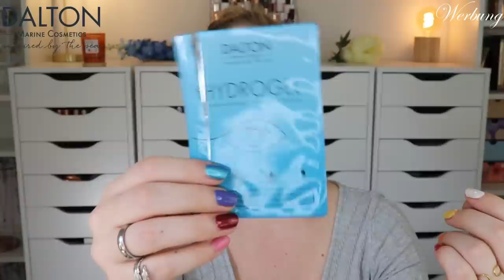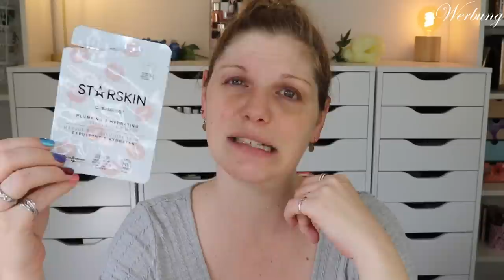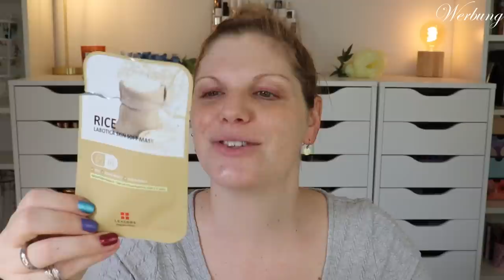TRASH! Mein Beautymüll von Oktober 2022 🚮 Aufgebraucht von Beauty bis Haushalt | Claudis Welt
Heute habe ich die Produkte aus oktober gesammelt.

00:00 Was machen wir heute?

00:25 Ein paar Infos

02:21 Kooperationspartner Produkte

AVA & MAY
►(Nicht anwendbar auf Mini Kerzen, Sale Produkte, Geschenkkarten & Powdered Soap Mix & Match)

BEAUTYMATES
►Spare 30% bei beautymates mit claudi30 auf das gesamte Sortiment!

DALTON
►Code kommt sehr bald wieder :)

12:00 Adventskalenderprodukte

22:23 Die bunte Mischung

♡ Schreibe mir einen lieben Kommentar unter dieses Video mit PARFUM und/oder

Liebe Grüße
Claudi